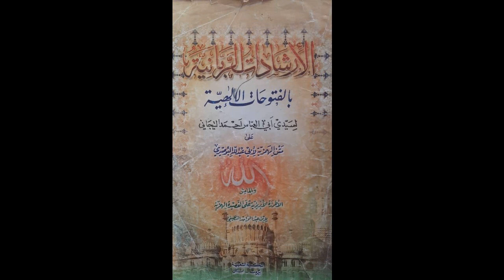Hamziya 54 (الهمزية) Ouztaz Babacar Thioub